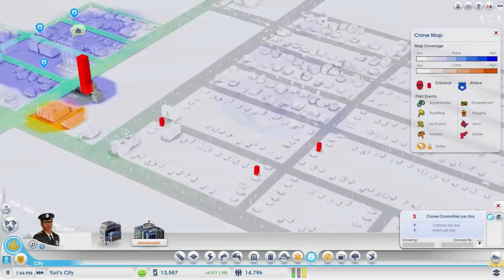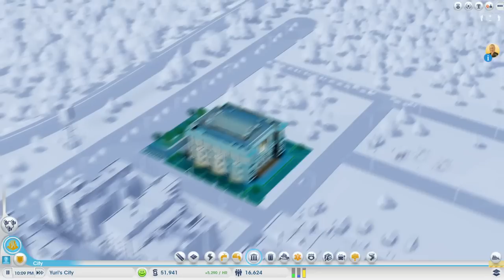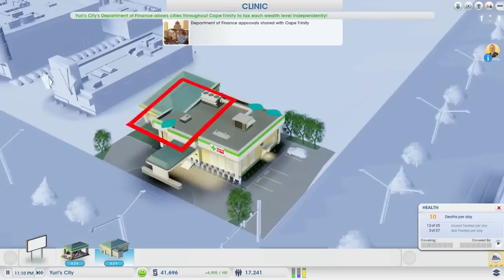Simcity 5 beta 2 Yuri's city Part 4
My first attempt at a city in the simcity beta 2, Part 4